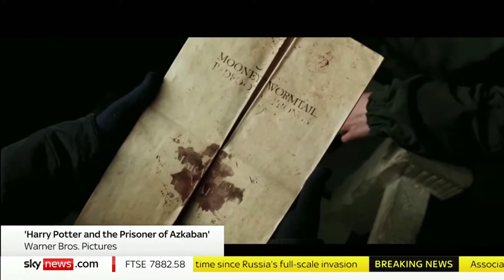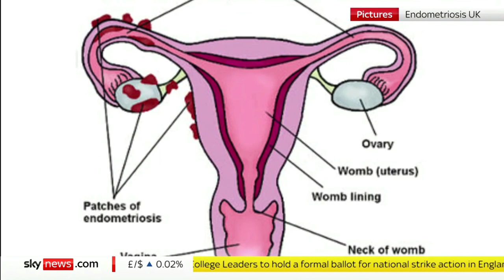James Phelps talks on Endometriosis Awareness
James Phelps talked to Sky News about Endometriosis and how crucial it is to raise awareness about it.

He is running the London Marathon 2023 in support of Endometriosis UK to raise awareness as he says that only "68% of men know anything about it"..